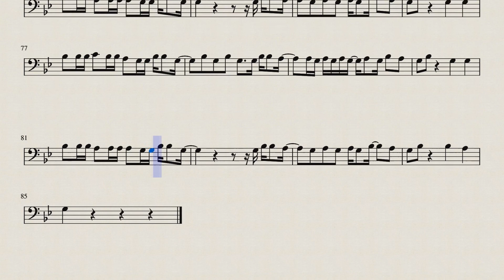Dance Monkey - Tones and I - Partitura para Trombone, Eufônio e Violoncelo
Eae pessoal, mais uma partitura pra vocês, se gostou do vídeo